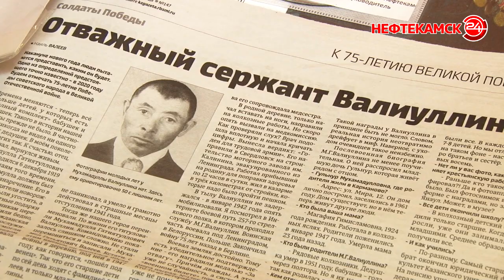100-летний ветеран Валиуллин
Одно из знаменательных событий предстоящего 2020 года - 75 лет Великой Победы. 26 декабря наша съемочная группа побывала в гостях у очевидца, а вместе с тем и самого пожилого ветерана ВОВ в городском округе.  Мухамадулла Валиуллин несмотря на то, что ему исполнилось 100 лет, каждый день проходит по шесть километров и вообще все делает сам. Секреты необычной активности и бодрого долголетия раскроет Зульфия Амирова.